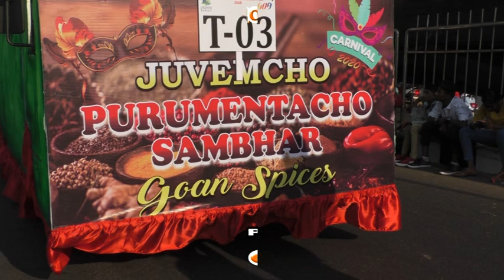JUVEMCHO PURUMENTACHO SAMBAR 2020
CARNIVAL 2020